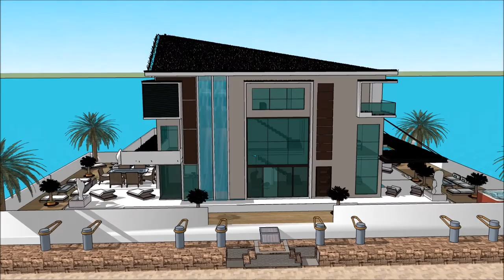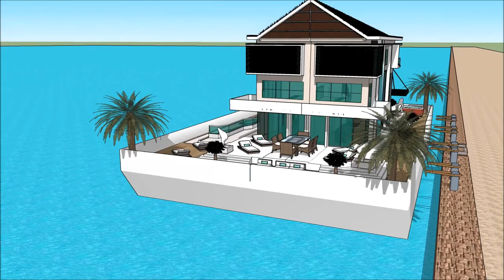VALENCIA BOAT SHOW 2018 – SALÓN NÁUTICO DE VALENCIA SUPERYACHT HOUSEBOAT Luxury Yachting Design Ex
The houseboatzania launching an innovative high-end luxury yacht houseboat home design potentially as a display of exhibition of the VALENCIA BOAT SHOW 2018 – SALÓN NÁUTICO DE VALENCIA SUPERYACHT HOUSEBOAT  Luxury Yachting Design  Ex.

The collection of the Houseboatzania concept of VALENCIA BOAT SHOW 2018 – SALÓN NÁUTICO DE VALENCIA SUPERYACHT HOUSEBOAT  Luxury Yachting Design  Ex consists of high luxury and architectural art pieces in minimalism combined with living on the waterfront of the harbour of

The houseboat yacht design has the basis to sustain living with high standards and contemporary structural design at VALENCIA BOAT SHOW 2018 – SALÓN NÁUTICO DE VALENCIA SUPERYACHT HOUSEBOAT  Luxury Yachting Design  Ex with numerous of prospects for excessive living and celebrating the desire of life worldwide: